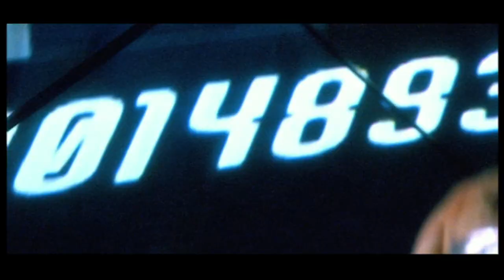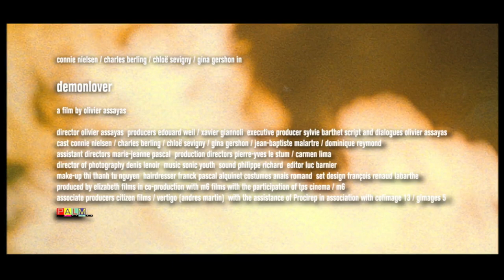Demonlover Original Trailer (Olivier Assayas, 2002) HD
Twenty years after David Cronenberg prophesised the dark side of the Internet age in Videodrome, acclaimed French filmmaker Olivier Assayas (Irma Vep) updated it for the New Millennium in his startlingly prescient Demonlover, a chilling exploration of the nexus between sex and violence available at the click of a button.